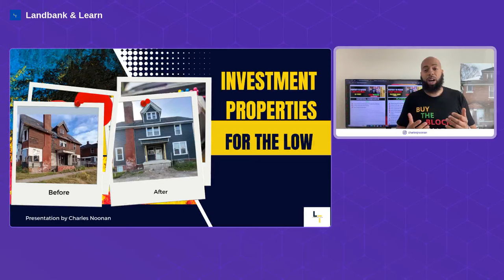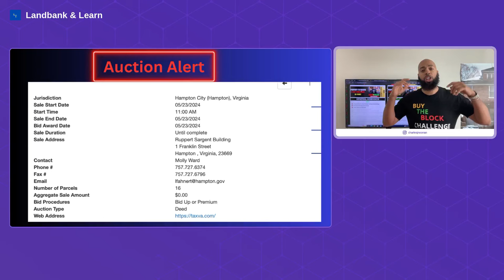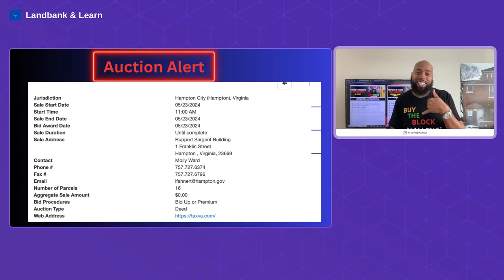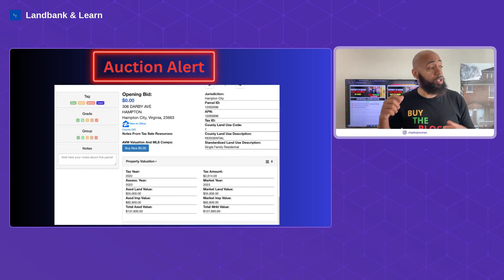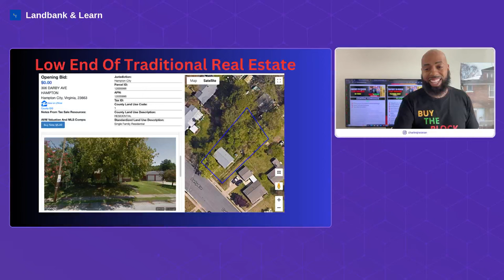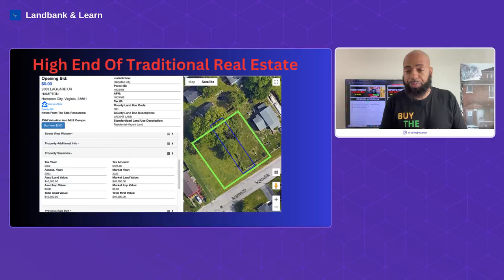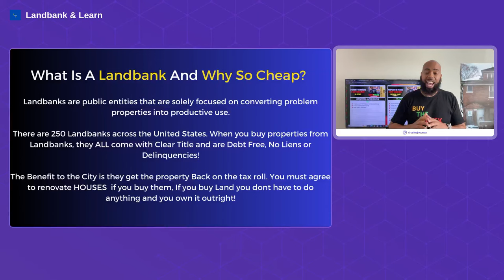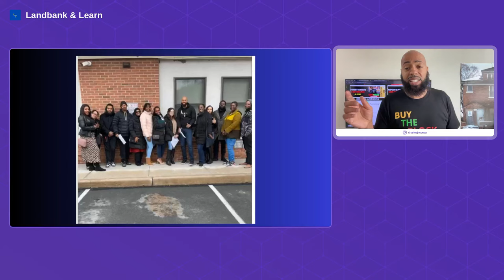THE SECRETS REALTORS IN VIRGINIA DON'T WANT YOU TO KNOW- W/CHARLES NOONAN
Join the FASTEST growing real estate community to unlock generational wealth with expert strategies, exclusive tips and a supportive community.  JOIN HERE

Welcome to the Landbank Show FREE EDUCATION FRIDAY  series dedicated to demystifying the process of acquiring landbank properties in Virginia! 🏡💼

Are you eager to invest in real estate but unsure where to start? Join us as we delve into the lucrative world of landbank properties, offering invaluable insights, expert tips, and step-by-step guidance on navigating the Virginia market.

In each episode, our seasoned real estate professionals will share their wealth of knowledge, covering everything from understanding the concept of landbanking to identifying promising properties, conducting due diligence, negotiating deals, and overcoming potential challenges along the way.

Whether you're a first-time investor or a seasoned pro looking to expand your portfolio, this podcast is your go-to resource for mastering the art of buying landbank properties in Virginia. Tune in, take notes, and embark on your journey to financial freedom through real estate investment!

Don't miss out on this opportunity to unlock the secrets to success in the Virginia real estate market.